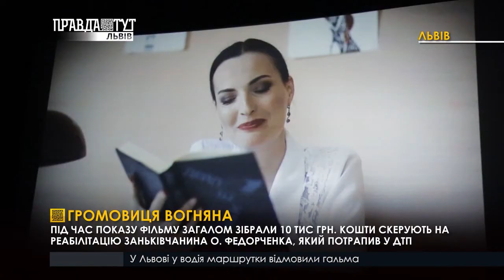Громовиця вогняна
Вдень вона розробляє теорію психології і курить цигарки. А ввечері застосовує її на практиці. Громовиця вогняна - головна героїня однойменного короткометражного фільму.